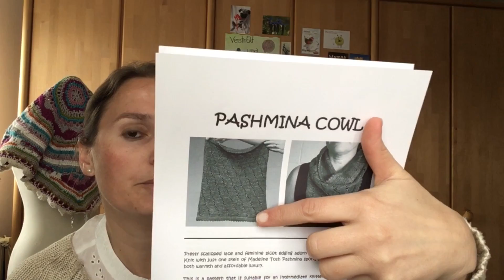#42 - frei für Neues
Hier mein Rezept für Falafel:
250 g Kichererbsen ca. 12 Stunden in Wasser einweichen
1 Zwiebel
2 Knoblauchzehen
1 Bund glatte Petersilie
2-3 TL Falafelgewürzmischung aus dem türkischen Supermarkt
1 TL Salz
35 g Mehl
10 g Weinsteinbackpulver
10 g Wasser
Alle Zutaten im Mixer zerkleinern und mischen, Bällchen oder Bratlinge formen und in der Pfanne braten.